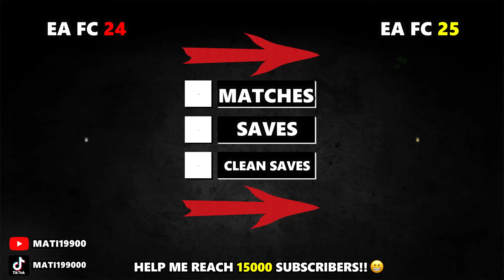FIFA 25 | AS ROMA RATING PREDICITONS! (EA FC 25) 😱🔥 | FT. Zalewski , Dybala , Mancini ...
▶️ YOUTUBESHORTS ➡ @matishorts